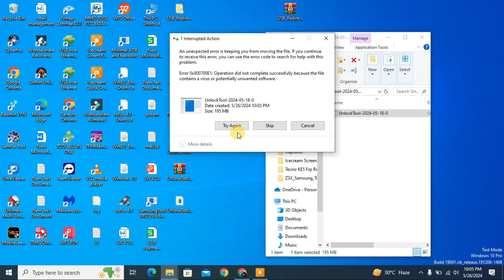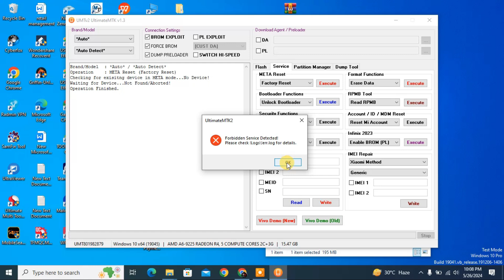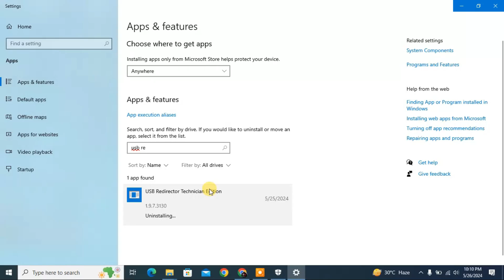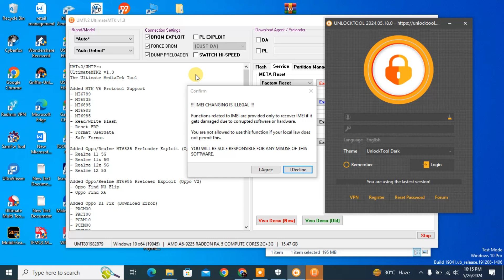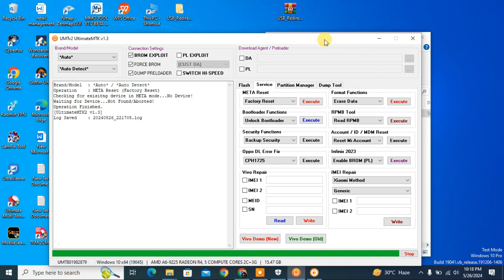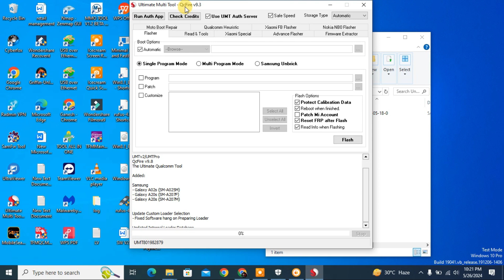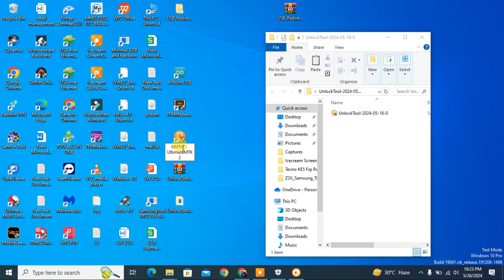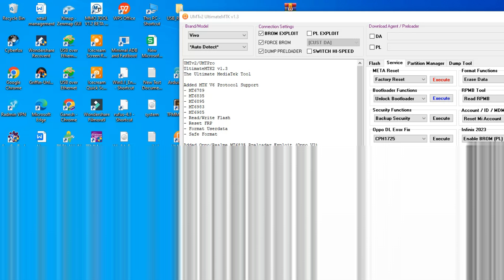Unlock Tool VS UMT Pro யாரு Gethu? ? | EGT ( Tamil )